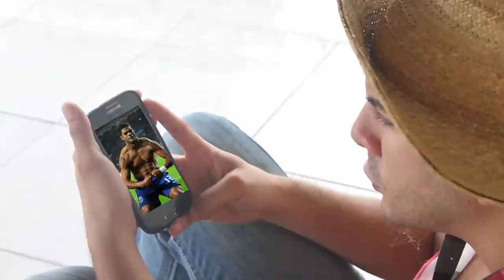CHACARÍN Y CHACARÓN - Vía Brasil 2014 (Parte 1)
Míranos en vivo (Y ANTES QUE NADIE) todos los sábados a las 10:00pm en Telemetro, Canal 13 [pa]

El sueño de los compas de ir a Brasil está a punto de "cumplirse"